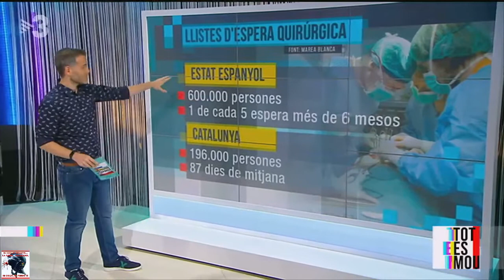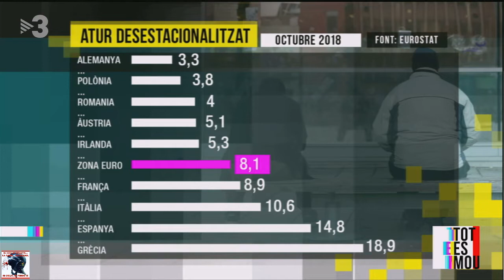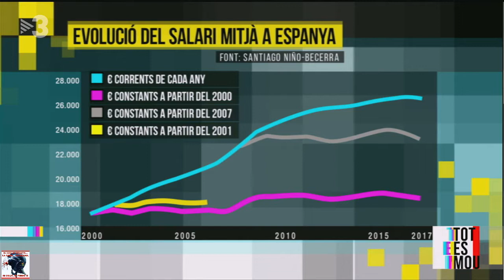Les previsions econòmiques de Niño Becerra per al 2019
El professor Santiago Niño Becerra ens ha augurat un any 2019 força dolent pel que fa a l'economia, bàsicament per tres aspectes: el deute públic i privat, els balanços dels bancs i la guerra comercial i de divises.

10/12/2018